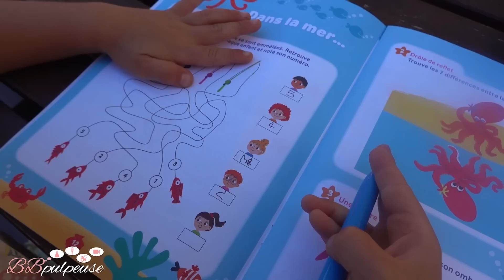[. VLOG .] CHAQUE TROU A SA FONCTION !! J'AI VRAIMENT DIT ÇA ?!❤️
🔗 MES LIENS

► Prime Livraison 1 jour GRATUITE, 1M+ de livres, stockage sécurisé illimité avec Prime Photos, 2M+ de titres Prime Music, pré-ventes flash
► Music Unlimited (70M+ de titres)
► Audible : Livres audio
► Wedding List
► Prime Essayez avant d’acheter

5% de REMISE sur votre commande | Code BBPULPEUSE5

1000 Yums pour vous, pour votre 1ère réservation avec le code 7A975087, c’est GRATUIT !

5 € OFFERTS à l'inscription, c’est GRATUIT !

20 € OFFERTS sur votre commande

📝 PARTENARIATS
Certaines de mes vidéos sont en partenariat ou en collaboration avec des marques et je peux recevoir des produits gratuitement ou alors être rémunérée pour travailler avec des marques.
Je dois donc vous le signaler via mes contenus par voie d’affichage on-line.